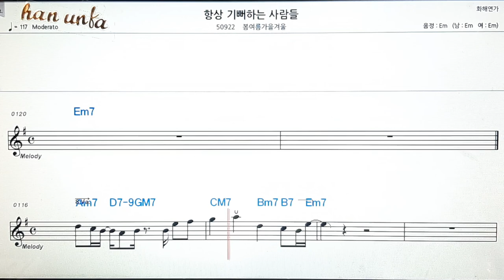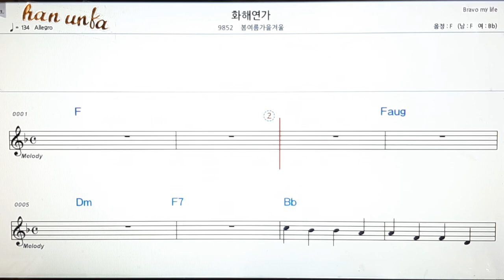항상 기뻐하는 사람들/봄여름가을겨울👍노래 반주, 코드 악보,가라오케💋Karaoke*Sheet Music*Chord*MR